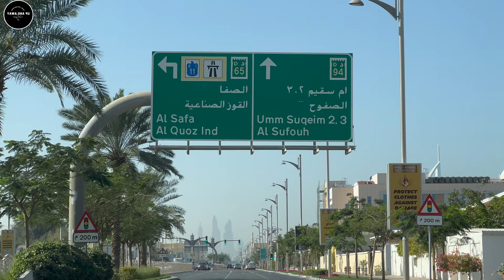Dubai Harbour Marina Driving Tour || Dubai Vlogs || Up and Away Vlogs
Dubai Harbour Marina | Driving Tour | Up and Away Vlogs